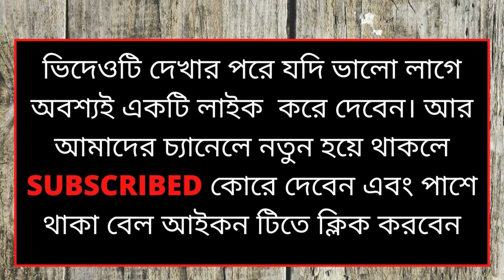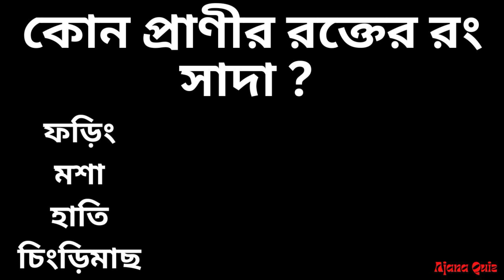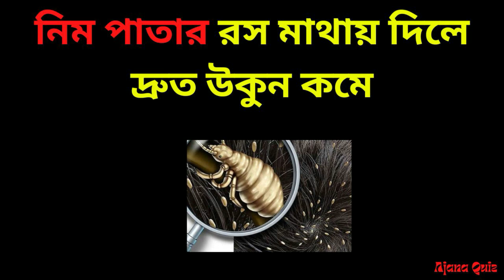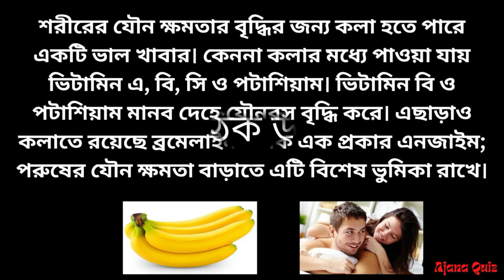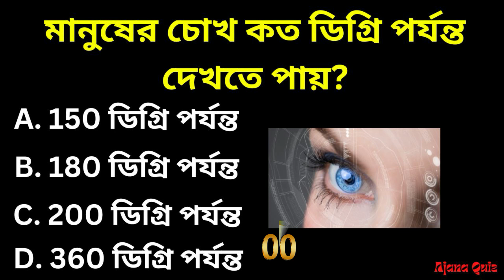Bangla Gk Question and Answer/Bangla Gk/Bangla Quiz/Bengali Gk/General Knowledge/Gk/Quiz/Ajana Quiz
Topic: Bangla Gk Question and Answer/Bangla Gk/Bangla Quiz/Bengali Gk/General Knowledge/Gk/Quiz/Ajana Quiz

ABOUT VIDEO :- 👍এই VIDEO টিতে থাকছে আপনার জন্য কুইজ কিছু মজার সাধারন জ্ঞানের প্রশ্ন ও তার উত্তর ভাবার জন্য সময় মাত্র ৪-৫ সেকেন্ড । 😀তারপর আপনাকে উত্তর বলে দেওয়া হবে।

ধাঁধা প্রশ্ন ও উত্তর,গুগলি প্রশ্ন ও উত্তর,

Bangla Dhadha,
mojar Dhadha,
Ajana Quiz,